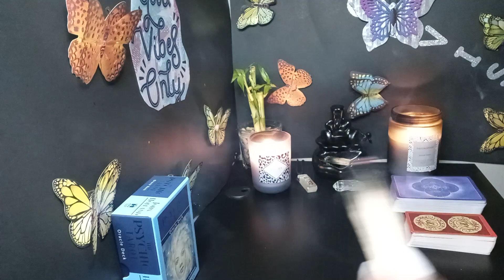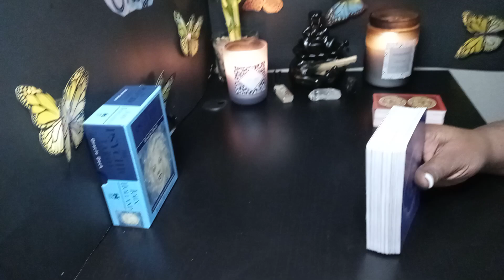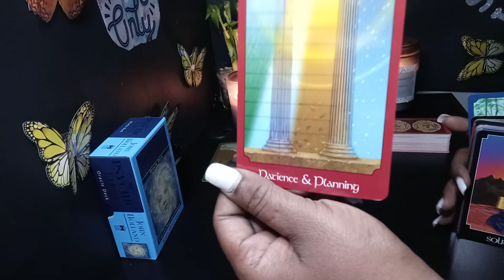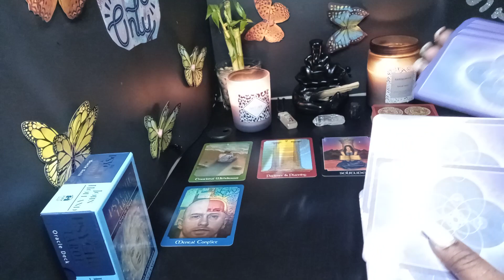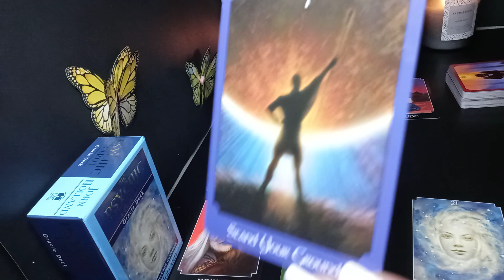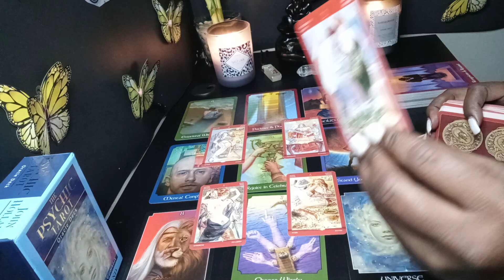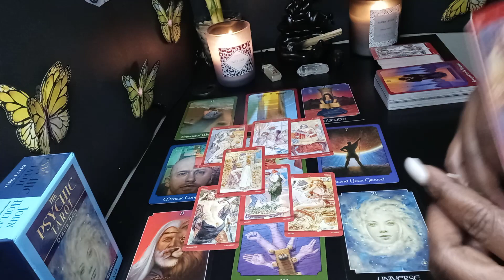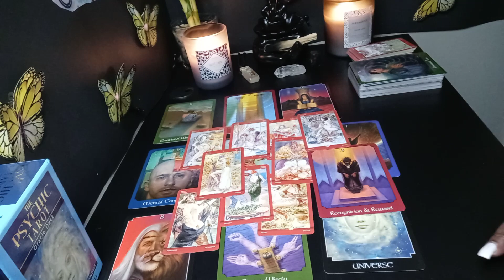DF💎 Stand Your Ground💎 DM Can't Stop Thinking About You😔